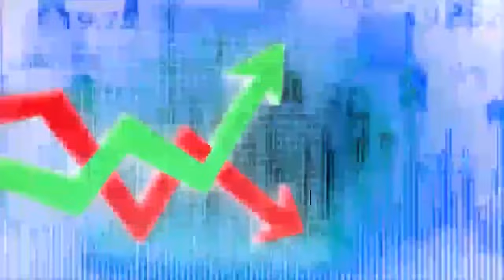& Delivery Stocks & Levels for Nifty & BankNifty for 25.08.2020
Best part of our channel is its one point solution for all segment traders where they get:- MCX calls. Nse Cash and F&O Calls and Currencies calls.In MCX we cover Crude-oil , Natural Gas , Gold ,Silver & Copper.